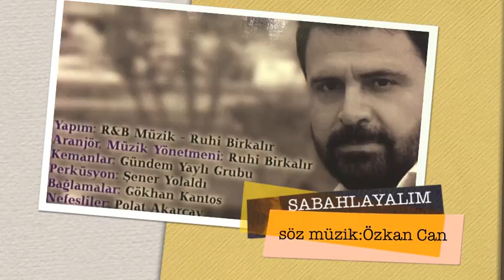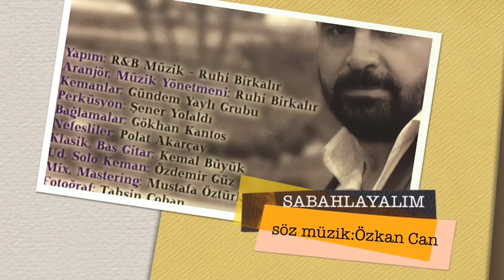Özkan Can - Sabahlayalım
R&B MÜZİK PRODÜKSİYON VE SES KAYIT STD.0212 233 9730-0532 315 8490